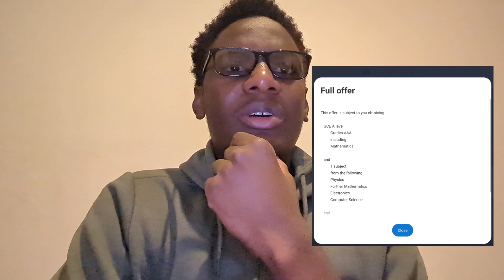Opening My First University Offer-I Wasn't Expecting This !! (UCAS 2026)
After months of waiting, my UCAS finally updated… and I got my first university offer! 🎉
Watch my genuine reaction as I find out I’ve been accepted to study Electrical and Electronic Engineering at the University of Southampton — one of the UK’s top engineering universities. ⚡

📍 Applied to: Cambridge, Imperial, UCL, Southampton, and Bristol
🎯 Course: Electrical and Electronic Engineering (MEng)

If you’re applying to university soon, I’ll be sharing tips on personal statements, entrance tests (like ESAT), and how to stay focused through the waiting game.